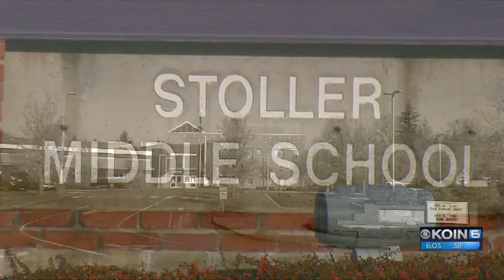Parents still concerned after Stoller MS threat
Days after an email threat locked down Stoller Middle School and prompted a methodical, room-by-room search by law enforcement officials, Washington County deputies and the Beaverton School District invited parents to a meeting to try to ease their fear.